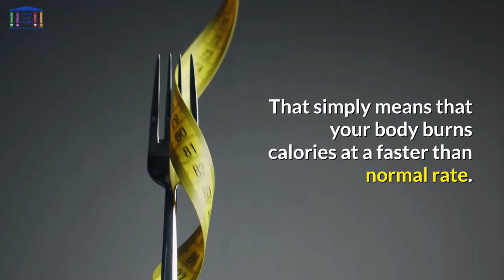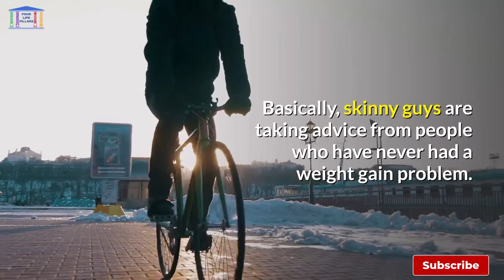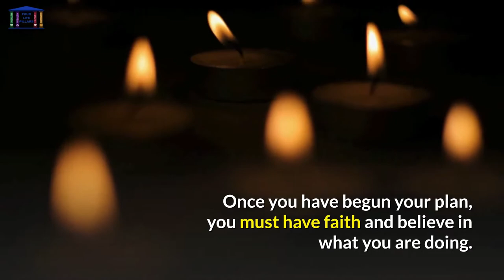15 Muscle Building Rules For Skinny Guys And Gals! (Part 1)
15 Muscle Building Rules For Skinny Guys And Gals! (Part 1)⚠️You can read the full article click on this

💻The easiest way to create your own WordPress Website and/or blog. Best thing you don't need to know how to code, or design.

💰Check these very easy method to learn how to make money online. You don’t need any experience, and is very easy to learn:

⚠️For expert Dating and Relationships advice for Men and Women…

⚠️Live the life you envision with Manifestation Millionaire principles

Though there may be many reasons why you may be thin, the most apparent reason is because of your genetics. If your parents are naturally thin or have a small body frame, then you will most likely have the same small body type. But to some degree, your size can also be controlled by your metabolism

🙏About Us
You know that by changing the way you think you can change your reality, and you can change your whole life. Now is the time to take control of your subconscious programming and align it with the four pillars of your life, health, wealth, love, and happiness. An amazing and extraordinary life is waiting for you, with great health, abundance of wealth, full of love, and happiness. If you have a difficult time gaining weight of any kind (fat or muscle) then you most likely have a fast metabolism. That simply means that your body burns calories at a faster than normal rate. You must take this into account whenever you are considering a particular diet or training program. Is it geared towards someone with your metabolism and goal.

🙏Our Mission
is to create media to help you balance the Four Pillars of your Life. Health, Wealth, Love, and Happiness…

🙏Our Goal
is to create videos, audios, e-books, and articles that can help you balance the four pillars of your life.

We want to help you to learn how to reduce anxiety, control fear, doubts, worry, and negative thinking; by helping you practice new thoughts, affirmations, positive thinking, focus, with an easy language to guide you in the direction you really want to go, and to achieve your goals and your desires in life

This video is only for informative purposes. This video is not intended to be medical advice, and it is not a substitute for professional, and medical advice. Please consult your doctor for your medical concerns. Please consult your attorney for legal concerns. Please consult your accountant for taxes advice. Please consult a professional for professional advice. Please follow any tip given in this video only after consulting a professional. The author is not liable for any outcome or damage resulting from information obtained from this video.